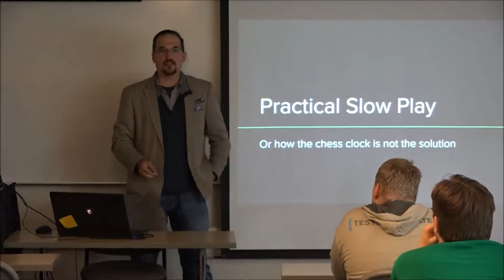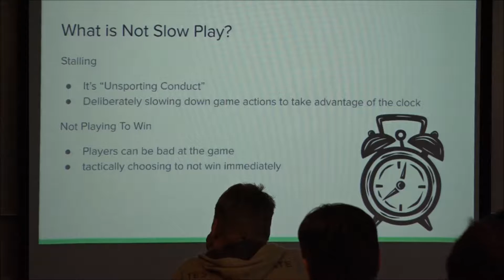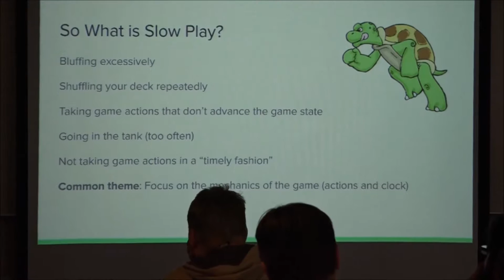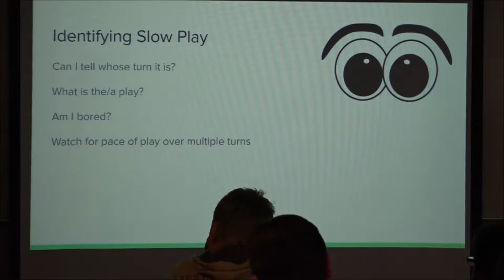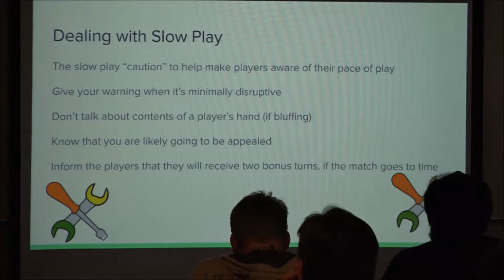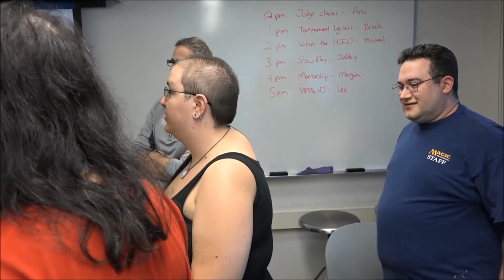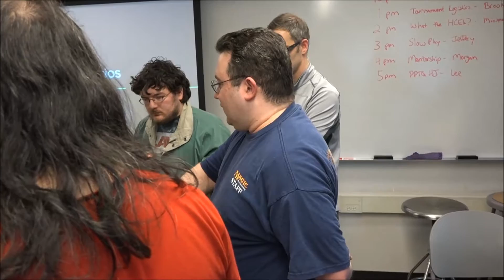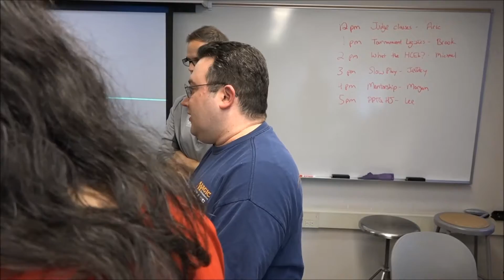Magic Judge: Slow Play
This presentation runs a little long: be prepared.

A Magic: the Gathering (MTG) Judge conference presentation at the Seattle, WA Judge Conference on August 7th, 2016.